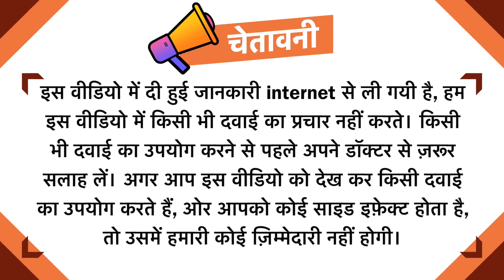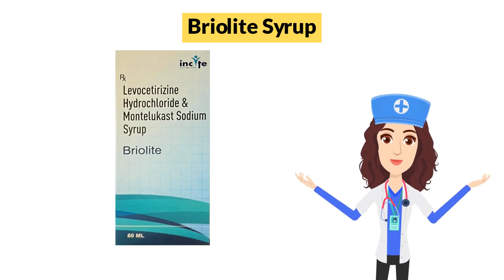Briolite Syrup Uses in Hindi | Side Effects | Dose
Briolite Syrup Uses in Hindi | Side Effects | Dosage